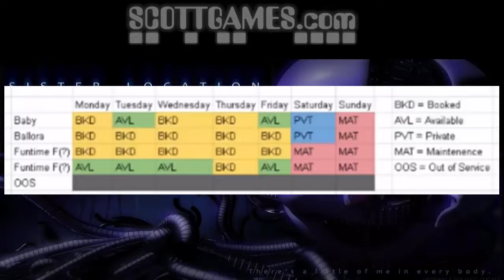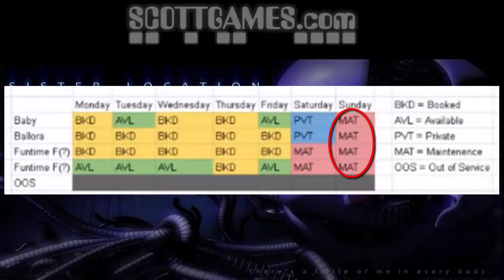Omówienie teasera z FNAF SL.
Witam i zapraszam na kolejny odcinek poświęcony FNAFOWI.
A jeśli ci się film spodoba to nie zapomnij zostawić łapki w górę i komentarza pod spodem dzięki :)